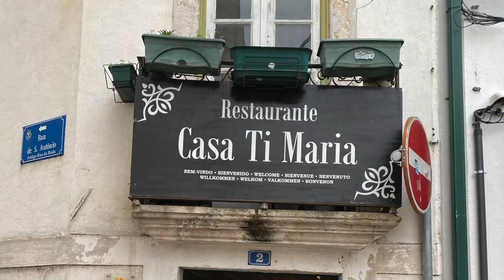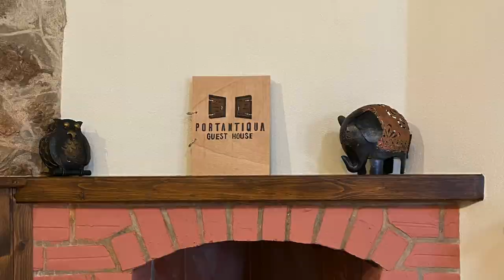Aldeias de Xisto em Góis! 🏘 Schist Villages in Portugal!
Passeio pelas aldeias de xisto em Góis, centro de Portugal. Vamos explorar as vilas em pedra de Comareira, Aigra Nova, Aigra Velha e Pena. 🇵🇹
Almoçamos em Góis, vemos a Ponte Real e ainda visitamos a praia fluvial de Góis e Vila Nova do Ceira!